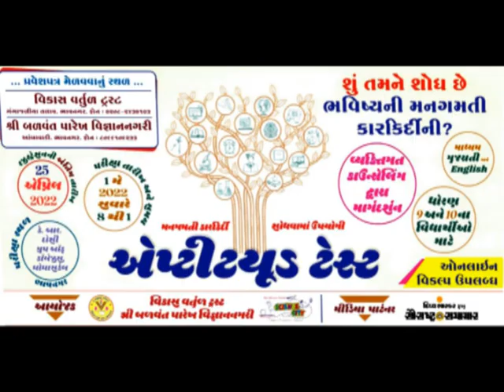અલંગ જહાજ માં બ્લાસ્ટ થતા શ્રમિકનું મોત : બે ને ઈજા